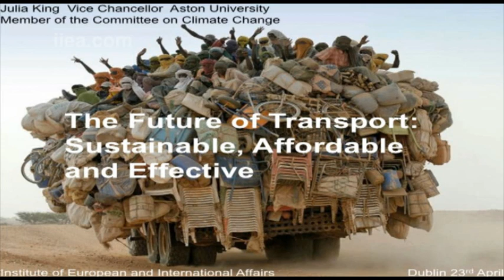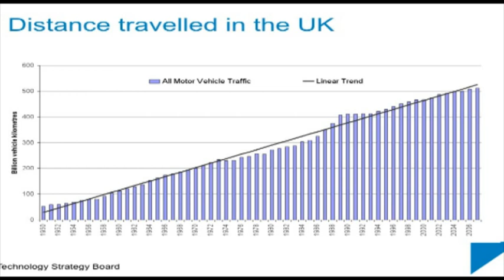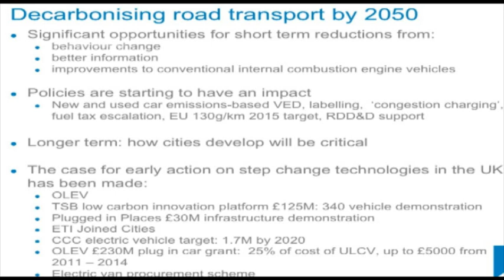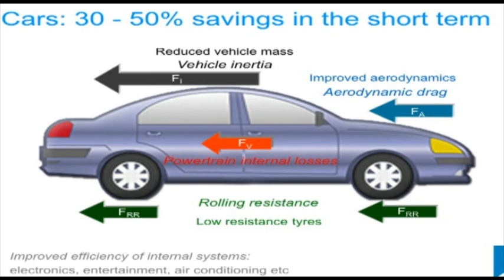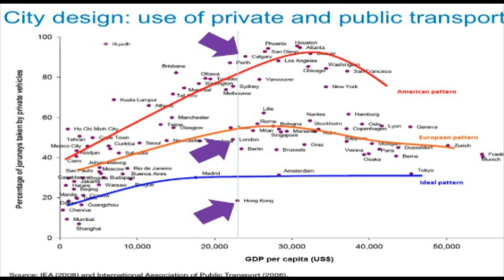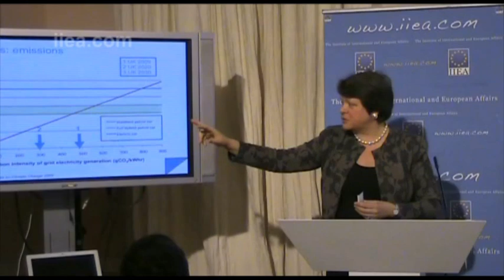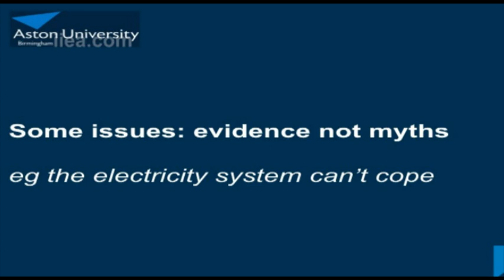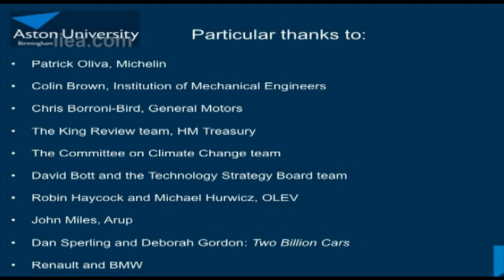Professor Julia King on The Future of Transport: Sustainable, Affordable and Effective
23 Apr 2010 @ 1245

About the Event:

Professor Julia King explored how we can deliver personal mobility, in developed countries and globally, in ways that are sustainable, affordable and effective in the period to 2050.

Since the seminal King Review was published in 2007/08 and presented to the UK government, the focus on carbon emissions from transport has increased.  Globally, transport accounts for around 14% of CO2 emissions and over 50% of the worlds oil production. The global car parc is around 850 million vehicles, on average 13 people in 100 have a car; in the US it is 60 in 100, in India and China it is less than 1.  If, by 2050, with a world population of 9 billion, we were to reach an average of half of the US level, there would be almost 3 billion cars.

Clearly this is not a sustainable position: to avoid damaging impacts of climate change we need to reduce CO2 emissions by at least 50% globally, and we may have reached, or be approaching peak oil.

The King Review looked at decarbonising road transport in the UK, in the context of a target of 80% CO2 emissions reduction by 2050 in developed countries, with a focus on vehicle technologies.  Professor King will provide an overview of these developments, not only on vehicles but more broadly on cities and consumer behaviour.

About the Speaker:

After sixteen years as an academic researcher and university lecturer at Cambridge and Nottingham universities, Julia King joined Rolls-Royce plc in 1994.  At Rolls-Royce she held a number of senior executive appointments, including Director of Advanced Engineering for the Industrial Power Group, Managing Director of the Fan Systems Business, and Engineering Director for the Marine Business.   In 2002 Julia became Chief Executive of the Institute of Physics, and in 2004 she returned to academia as Principal of the Engineering Faculty at Imperial College, London.  In December 2006 she became Vice-Chancellor of Aston University.

Julia was appointed by the Chancellor of the Exchequer in March 2007 to lead the King Review to examine the vehicle and fuel technologies that, over the next 25 years, could help to reduce carbon emissions from road transport.  The interim analytical report was published in October 2007, and the final recommendations in March 2008. Throughout her career Julia has held a number of senior public appointments including as a member of the UK Climate Change Commission

Julias academic work includes over 160 papers on fatigue and fracture in structural materials and developments in aerospace and marine propulsion technology.  Her research has been recognised through the award of the Grunfeld, Bengough, Kelvin and John Collier medals.  In 1997 she was elected to Fellowship of the Royal Academy of Engineering and was made a CBE for Services to Materials Engineering in July 1999.  She is a Liveryman of the Goldsmiths Company, an Honorary Graduate of Queen Mary, London, and an Honorary Fellow of Murray Edwards College, Cambridge, and of Cardiff University.